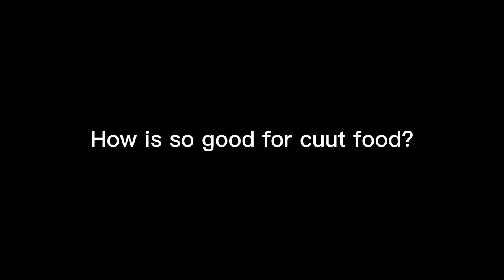naruto. Vs sakura